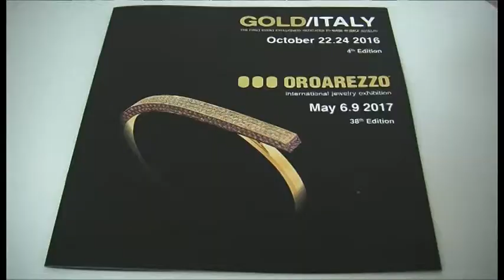Il gioiello made in Italy in mostra ad Arezzo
Arriva la quarta edizione di GOLD ITALY che si terrà presso Arezzo Fiere & Congressi. L'evento mette in mostra il gioiello MADE IN ITALY con buyer provenienti da tutto il mondo, per questa edizione si attendono circa 400 buyer.
Servizio di Martina Andreucci; Riprese di Gianni Stanganini; le interviste a Andrea Boldi, Presidente Arezzo Fiere&Congressi; Andrea Sereni, Presidente Camera di Commercio; Beppe Angiolini, Sugar